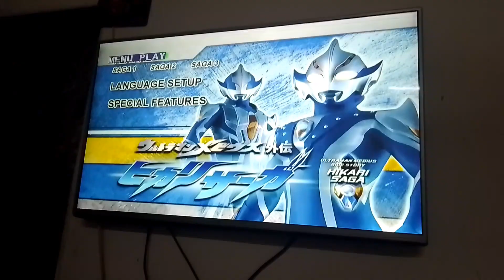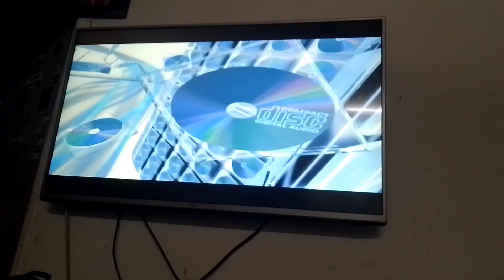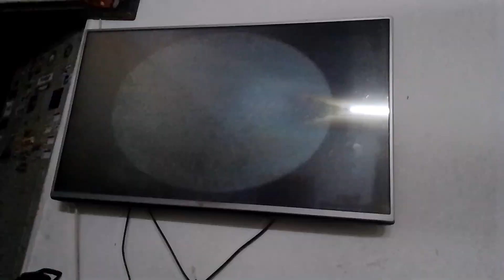opening Ultraman Mebius gaiden Hikari saga (Malaysia DVD)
1.DVD menu
2.speedy intro Logo
3.Ultraman Mebius gaiden Hikari saga intro

Language: japan/Malay/English

subtitle: chinese/English/Malaysia

Vol: 1-3 end (1-Disc)

Video PAL: NTSC Widescreen